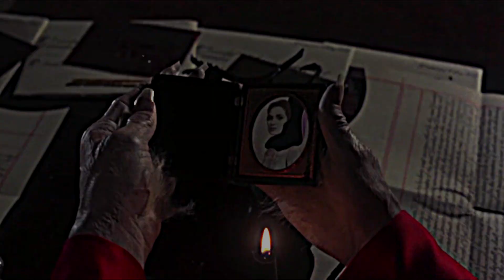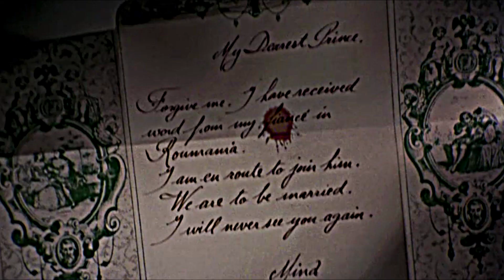Mina & Dracula | Где ты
Bram Stoker Dracula 1992
Персонажи: Мина & Дракула